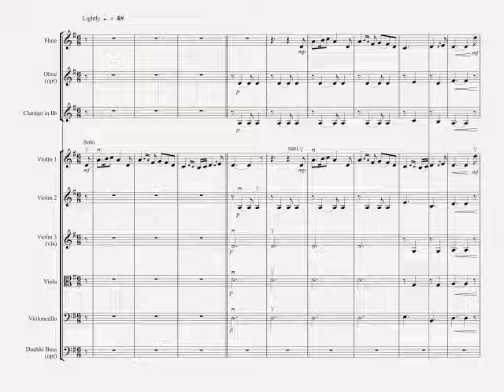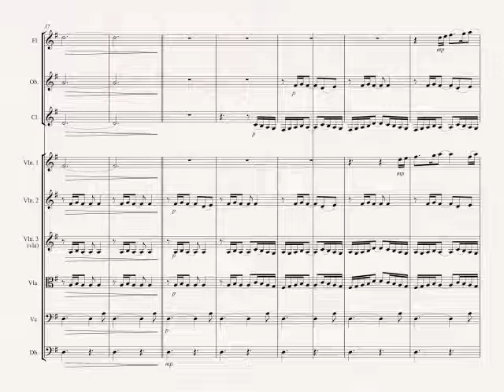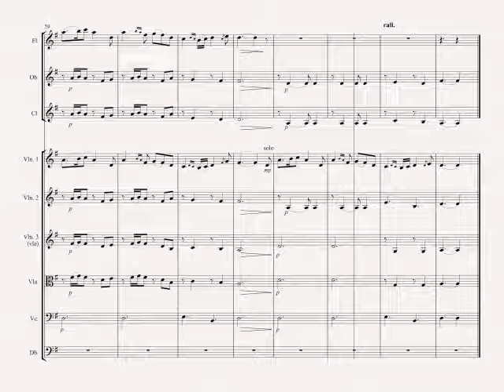Lough Erin Shore - Chamber Ensemble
Lough Erin Shore (also known as simply ‘Erin’s Shore’) is a beautiful Irish Folk Song. This lovely, lilting arrangement will both challenge and charm your ensemble.